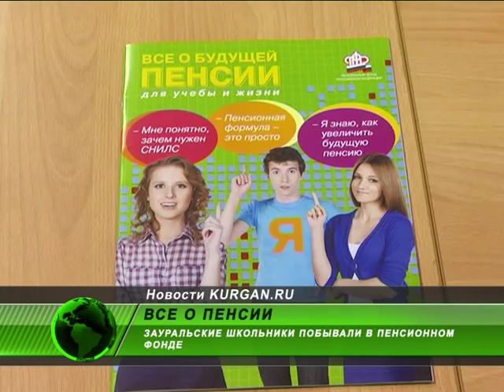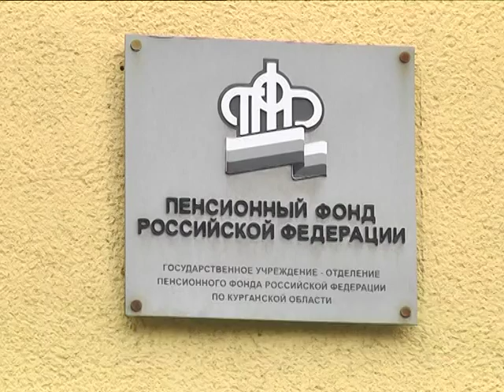Все о пенсии. Школьники Зауралья побывали в Пенсионном фонде